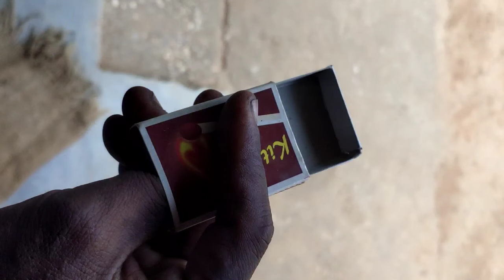Herhed Kami Le Chaba K Aa🌱 // Santhali Vlog Video //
Herhed Kami Le Chaba K Aa🌱 // Santhali Vlog Video // ‎@SOREN BROTHER VLOGS  @SinghuMarndi10 @SorenBesraEntertainment

Sanam koge sagun johar 🙏🙏
Aasayanj Joto hor napay rege Mena peya r Inj ho napay rege Minaja .
Sanam khon laha Te Joto koge Inj se khon aadi-aadi sarhaw godo sogohod m rena.

R nowa vlogs video nel Kate sanam boyha misi koge ched leka pe bujhaw k tabona katij comment Kate pe baday hocho inja. .
Ma Tobe new viewers ko then Niya GE aardas tahen Na video nel ka channel Bon subscribe kag MA r 🔔bell icon click Kate notifications on ka tabon pe ana do Jaha leka GE video inj upload aa Anka GE aape then Joto khon laha re Seter aapeya.

R Injdo okoy reho ragi adish banu tinja nowa dharti Puri re Bon hej akana Joto koge napay Te r sukh Te jiyon santi Te Bon tahen MA.
MA Tobe khan johar🙏🙏🙏🙏